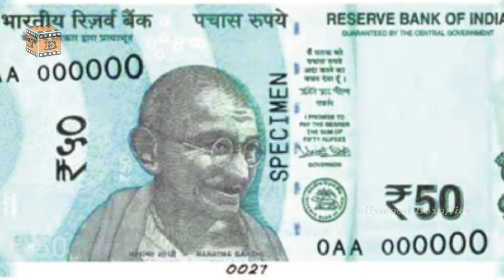మరో సంచలన నిర్ణయం తీసుకున్న మోడీ..! | RBI to Issue 10 Rupee Notes With New Color..! | Viral News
Watch & Enjoy మరో సంచలన నిర్ణయం తీసుకున్న మోడీ..! | RBI to Issue 10 Rupee Notes With New Color..! | Viral News

RBI to Issue 10 Rupee Notes Into Market With New Colour
The Reserve Bank of India (RBI) will shortly issue new Rs 10 notes under the Mahatma Gandhi series. The central bank has already printed around 1 billion pieces of the new Rs 10 note, according to three people familiar with the matter. With chocolate brown colour as the base, the new note will bear the picture of Konark Sun Temple.

Hello And Welcome To TollywoodBoxoffice Entertainment Youtube Official Channel . This Is The Place Where You Will Get Fun, Education, Achievements, Events, Entertainment , Tradition And Political Parody, Cooking, ShortFilms, Youtube Serials, Fashion, News. Hope You Will Enjoy Our Videos.